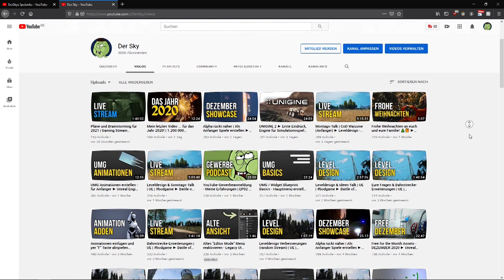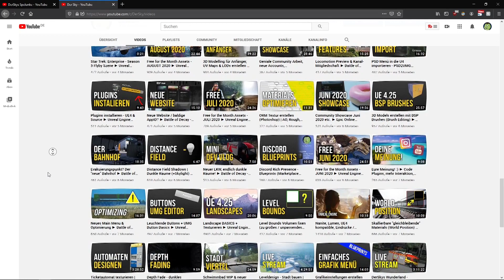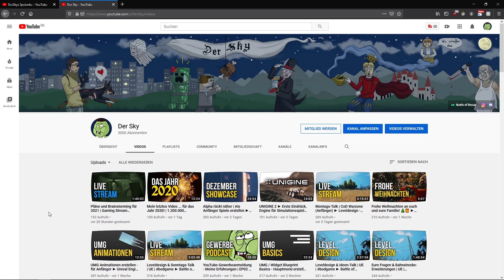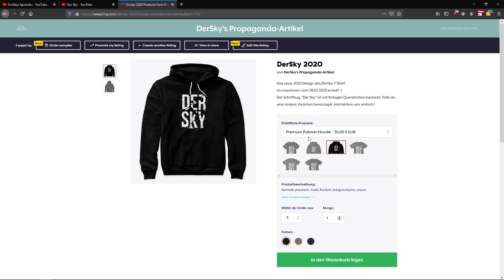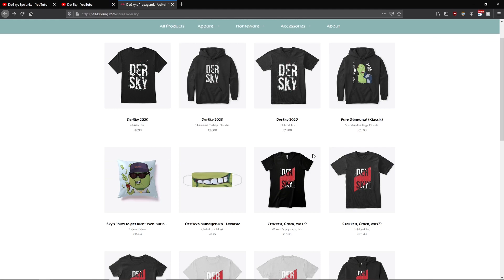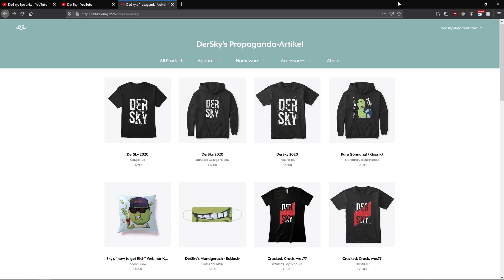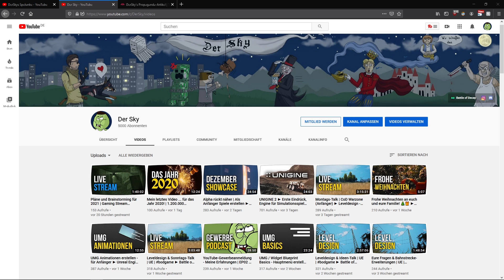Ich brauche eure Hilfe ... Änderung bei "DerSky" ► Was denkt ihr?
Es geht um meinen Kanal, DerSky. Aktuell sehe ich da Probleme bei der Zukunft (auf einige Jahre gesehen). Bitte teilt mir eure Meinung zu dem Sachverhalt mit, damit wir im Jahr 2021 experimentieren können!

0:00 - Intro
0:10 - Eure Meinung?

Euch gefällt bodgame / BattleOfDecay?

Viel Spaß!